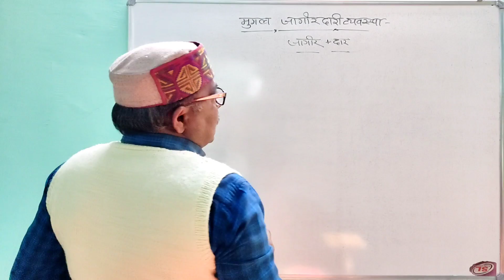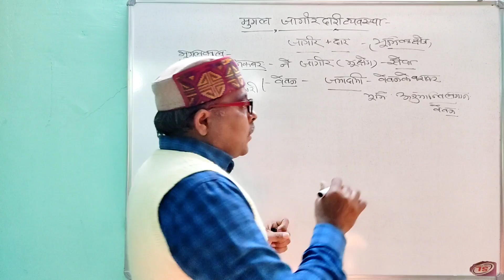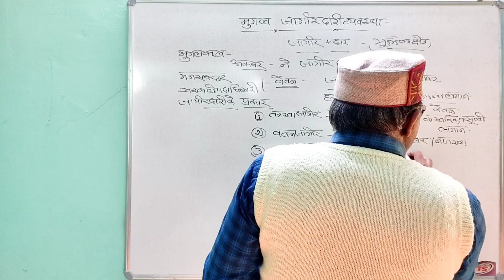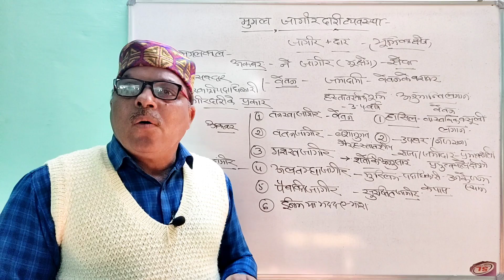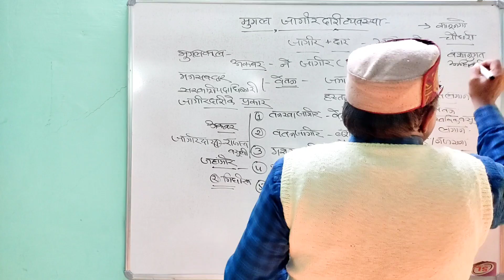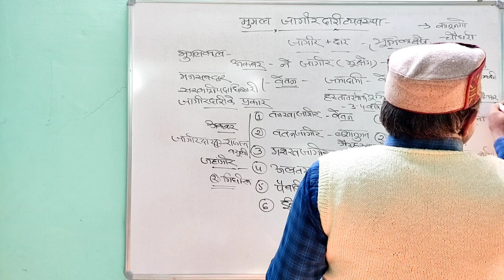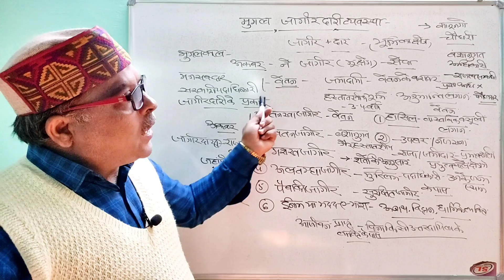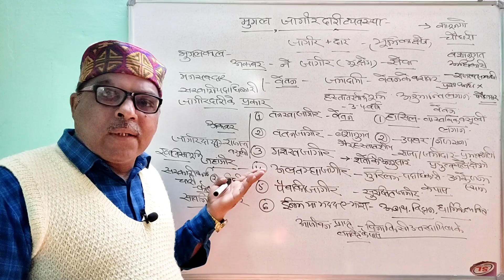मुगल जागीरदारी व्यवस्था MUGAL FEUDAL SYSTEM akbar jhangir mughal ekta SYSTEM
इस वीडियो में हम आज आपको मुग़ल साम्राज्य में जागीरदारी व्यवस्था के विषय में विस्तार से जानकारी देंगे

1 जागीरदार किसे कहते थे?

2 जागीरदारी क्यों दी जाती थी?

3 जागीरदारी के प्रकार

4 जागीरदार के कार्य

5 जागीरदार की आय के स्रोत

IN THIS VIDEO TODAY I AM GOING TO TELL YOU ABOUT DETAIL ABOUT MUGHAL JAGIRDARI SYSTEM.

1 WHO WAS CALLED JAGIRDAR ?

2 WHY JAGIRDARI WAS GIVEN?

3 TYPES OF JAGIRDARI

4 WORK OF JAGIRDARS

5 SOURCE OF INCOME OF JAGIRDARS

GENGHIS KHAN
Roman Empire
Roman samrajya ka Uday aur Patan
Hindi mein Roman samrajya
Roman empire in Hindi

MESOAMERICAN  CULTURE,AZTEC CIVILIZATION,MAYAN CIVILIZATION,INKA CIVILIZATION, HERMAN KORTES,FRANSISKO PIZZARO,PEDRA DE ALWARIS KABRAL,TENOKITTATLON,TOLTEC,TELATILOKO, TATANAK,TELEKSKALAN, MONTEJUMA,KWETOMONK,NIGHT OF TEARS,ALVARAIDO,TUPINAVA,TEVESKO,DONO MERINA

MUGAL MANSABDARI SYSTEM,JAT AND SAWARS,SAINIK,EK ASPA, DO ASPA, AND THREE ASPA,
JAGIR,JAMINDAR,DAG SYSTEM,MUGAL SEAL,AKBAR,JAHANGIR,SHAHJAHAN,AURANGJEB,BABUR,BALBAN,MUGAL ADMINISTRATION,MILITARY,